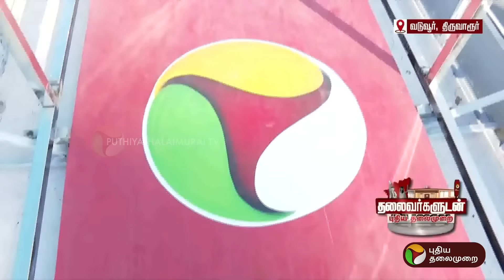தஞ்சாவூர், நாகப்பட்டினம் தொகுதியின் களம் எப்படி இருக்கிறது? முன்னாள் அமைச்சர் காமராஜ் விளக்கம் | PTT